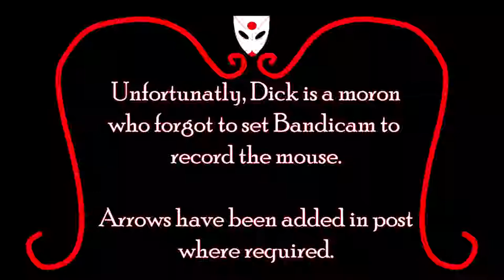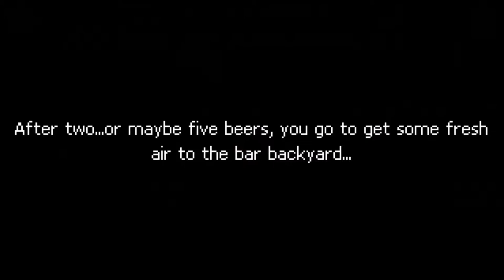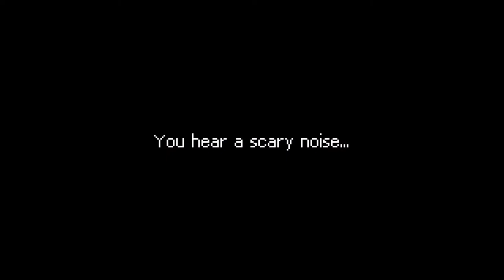Biped Monster Boxing Crocman - Punch Club: Episode 3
Dick keeps playing Punch Club as the game takes some... interesting directions. Also he complains about My Hero Academia a bit.